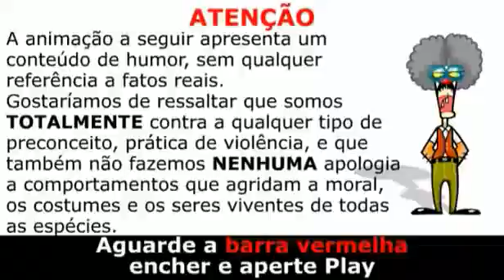As Pessoas Mais Inteligentemente Burras de Natal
ATENÇÃO

A animação a seguir é aconselhável para maiores de 16 anos
e apresenta um conteúdo de humor, sem qualquer referência a fatos reais.
Gostaríamos de ressaltar que somos TOTALMENTE contra a qualquer
tipo de preconceito, prática de violência, e que também não fazemos
NENHUMA apologia a comportamentos que agridam a moral, os costumes
e os seres viventes de todas as espécies.